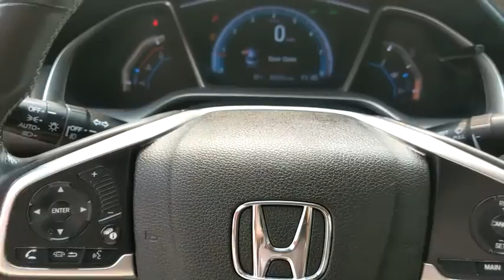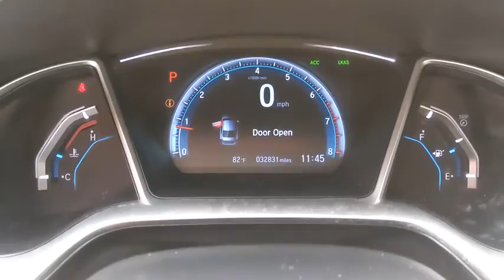2016 Honda Civic Sedan Orange County, Garden Grove, Westminster, Santa Ana, Anaheim, CA T635604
White Used 2016 Honda Civic Sedan available in Garden Grove, California at Toyota Place. Servicing the Orange County, Garden Grove, Westminster, Santa Ana, Anaheim, CA area.
2016 Honda Civic Sedan Touring - Stock#: T635604 - VIN#: 2HGFC1F9XGH635604

Toyota Place
9670 Trask Ave

Civic White Back up Camera, Bluetooth, Leather Seats, Sunroof / Moonroof. Priced below KBB Fair Purchase Price! Odometer is 13142 miles below market average! 31/42 City/Highway MPGAwards:* 2016 IIHS Top Safety Pick+ (When equipped with honda sensing) * NACTOY 2016 North American Car of the Year * 2016 KBB.com Brand Image AwardsKelley Blue Book Brand Image Awards are based on the Brand Watch(tm) study from Kelley Blue Book Market Intelligence. Award calculated among non-luxury shoppers. Kelley Blue Book is a registered trademark of Kelley Blue Book Co., Inc.Call today and ask for our Sales Managers. ALL ADVERTISED PRICES EXCLUDE GOVERNMENT FEES AND TAXES, ANY FINANCE CHARGES, ANY DEALER DOCUMENT PROCESSING CHARGE, ANY ELECTRONIC FILING CHARGE, AND ANY EMISSION TESTING CHARGE.